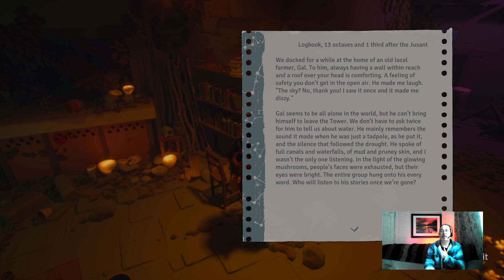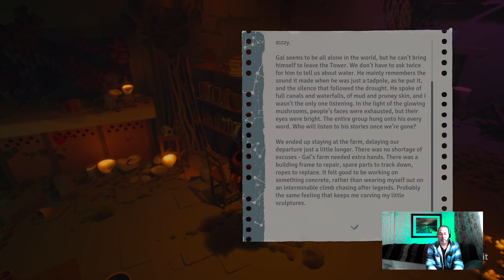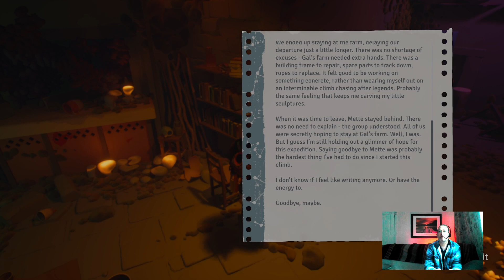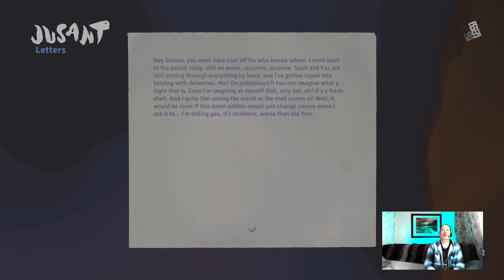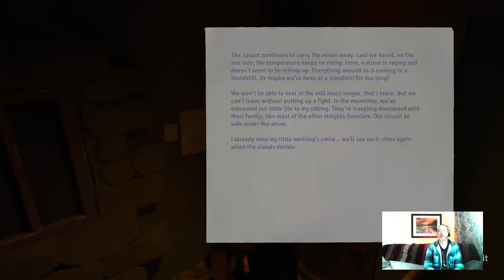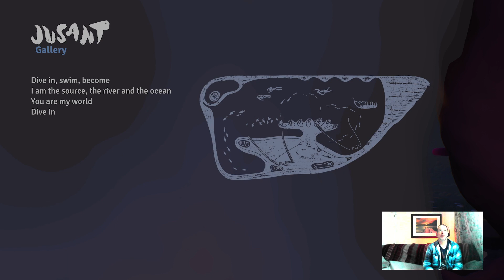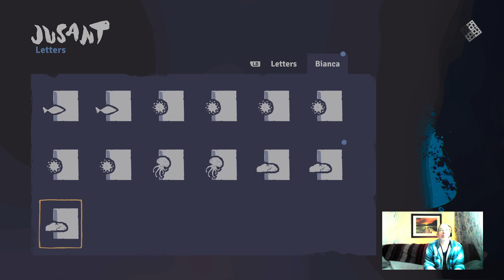I can climb any mountain! (maybe) 🤔 part 5.